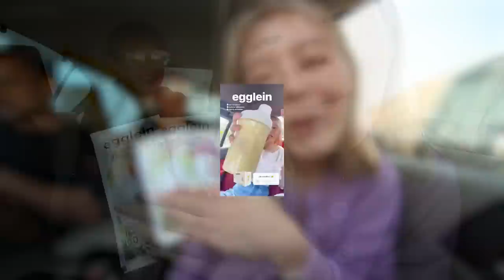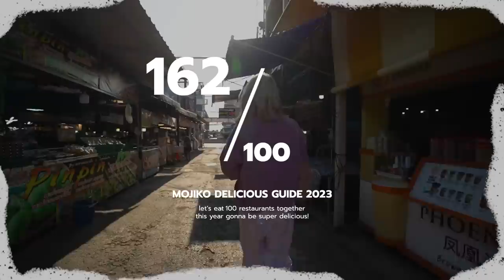หัวกุ้งแก้วเผามันเยิ้มๆ ไม้ละ 30 บาท.. ราดน้ำจิ้มแซ่บๆ ที่สุดแห่งย่านมหาชัย !!🦐🔥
สาย Street food ต้องถูกใจสิ่งนี้ หัวกุ้ง แก้วมันทะลัก !! 🤩
หัวกุ้งแน่นๆมันเยิ้ม.. เพียงไม้ละ 30 บาทเท่านั้น
บอกเลยว่านี่แหละ NO.1 ย่าน มหาชัย !!

ร้านที่ 162 : หัวกุ้งแก้วมันทะลัก @ตลาดต้นสน มหาชัย 🦐🔥